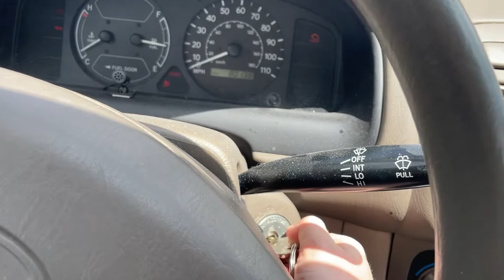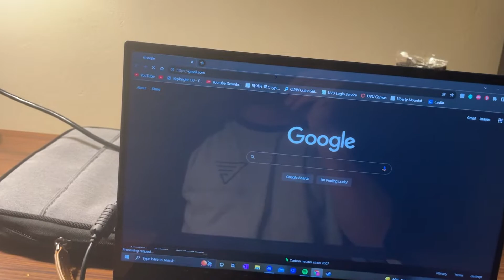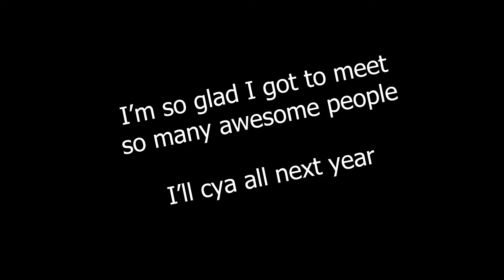US National Yoyo Contest - 2022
Songs are:
Without Me (Paquerette) - With Confidence
Paquerette (Without Me) - With Confidence